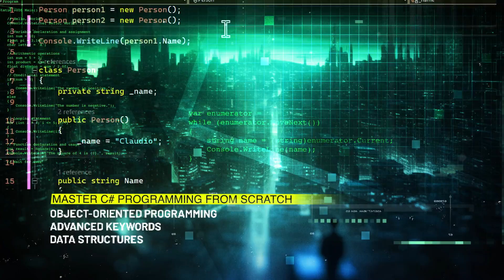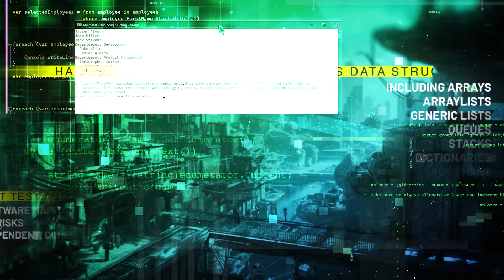C# + .NET Bootcamp | Learn C# and .NET. Become A Programmer. Get Hired!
The only course you need to learn C# programming and master the .NET platform. Learn everything from scratch and put your skills to the test with exercises, quizzes, and projects. This course will give you the skills you need to start a career in C#/.NET Programming and get hired.

We guarantee you that this is the best and most up-to-date C# programming and .NET platform development course online.

You will learn C# programming from scratch including powerful skills like data structures, object-oriented programming (OOP), and testing. You'll build your own enterprise-level applications and have the skills to get hired as a C#/.NET Developer in 2026!

Graduates of Zero To Mastery are now working at Google, Tesla, Amazon, Apple, IBM, JP Morgan, Facebook, Shopify + other top companies.

This can be you.

💥 Who is this C#/.NET Bootcamp course for?

◾ Complete beginners to the world of coding who want to start their career by learning a versatile, widely-used programming language from scratch
◾ Experienced programmers that want to upskill by learning in-demand C#/.NET skills
◾ Anyone who wants to learn one of the most popular programming languages in the world (C#)
Students who are interested in going beyond the typical "beginner" C#/.NET tutorials out there
◾ Anyone who wants to work in the fields of web development, mobile development, IoT (Internet of Things) development, or game development
◾ Programmers who want to accelerate their career by adding C#/.NET skills to their toolkit
◾ Programmers who want to learn a tool for the rapid development of enterprise-level applications